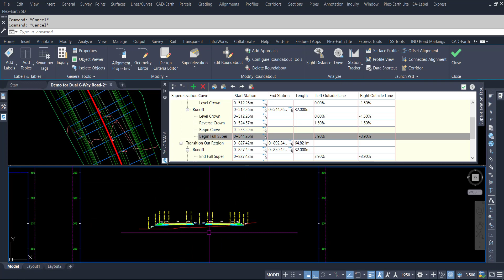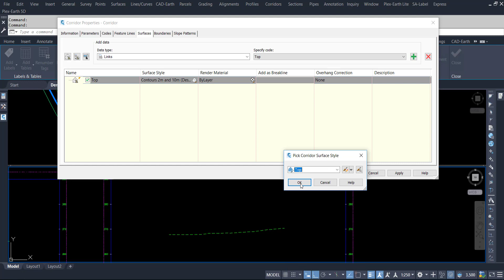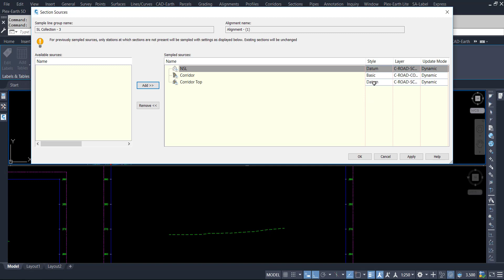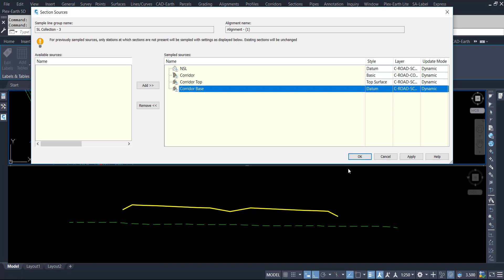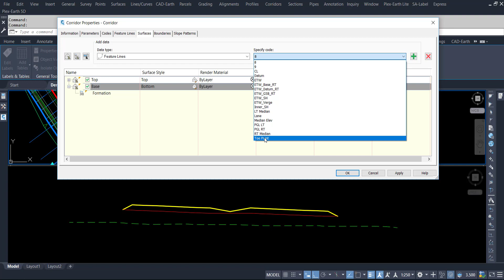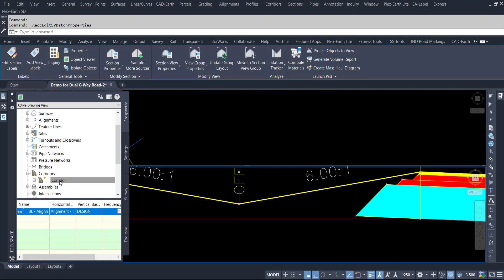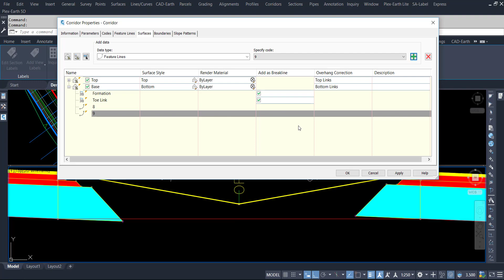Corridor Top and Datum Surfaces for Dual Carriageway | Create Corridor Top & Bottom Surface in C3d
Corridor Top and Datum Surfaces for Dual Carriageway,
Create Corridor Top & Bottom Surface in Civil 3d,
Corridor Top and Datum Surface in Civil 3d,
Corridor Surface Issue,
Corridor surface is not matching corridor top links,
Corridor surface is not matching corridor bottom links,
Corridor surface disassociated from corridor,
Civil 3D corridor Surface A step by step tutorial guide,